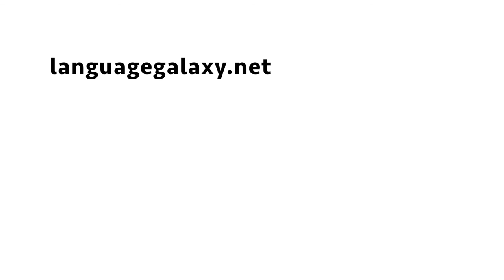Taking away the safety net (Morning Vlog 1)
"To take away the safety net" means to raise your risk about something and to remove a back-up plan.

Episode 1

Back-up plans are always good to have, but sometimes they can act like a crutch. That means, you can depend on them too much and not use your own strength. This can include no post-production editing. I'm including the "uh"s and "um"s along the way where I need to pause to gather my thoughts.

No net. Just me, a mic, and a coffee. Let's see where it goes.

This is my first morning vlog where I plan to just sit in front of the mic (and camera) and talk first thing in the morning. Let's see what happens.

languagegalaxy.net

Facebook.com/LanguageGalaxy
Twitter.com/Jesse_Galaxy